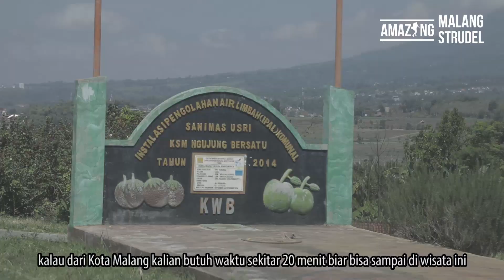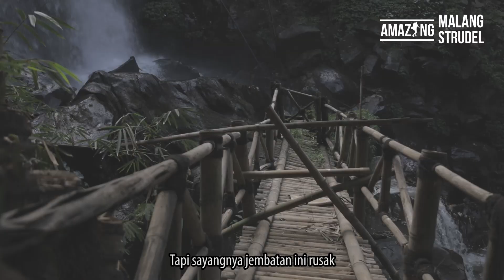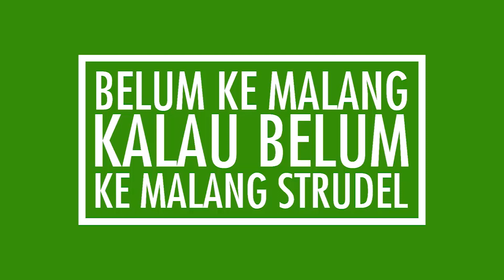Coban Lanang, Tempat Wisata Terasri Hits 2020!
Siapa bilang liburan bisa bikin kantongmu jebol?
Kalian bisa puas liburan tanpa nguras kantong loh!

Nggak percaya?
Nih, Tim Amazing Malang Amazing Strudel bakalan ngajakin strudelers liburan ke wisata asri Coban Lanang.
Selain tiket masuknya gratis, keindahan alam Coban Lanang siap bikin kamu terpukau!

Ayo habisin weekendmu di Malang Raya, kunjungi wisata-wisata indah dan jangan lupa mampir borong oleh-oleh ke Malang Strudel!

Happy weekend strudelers!